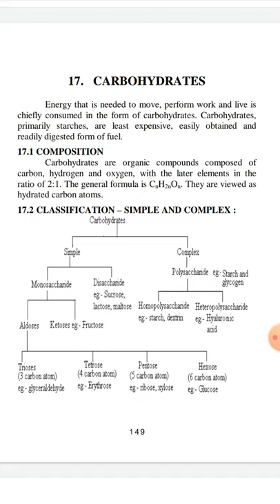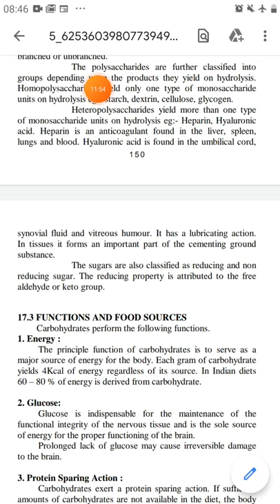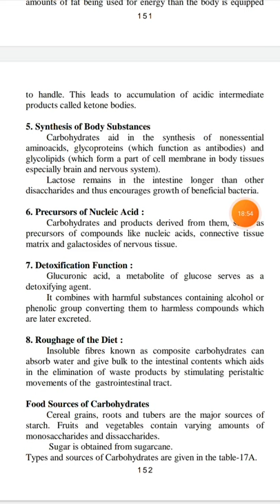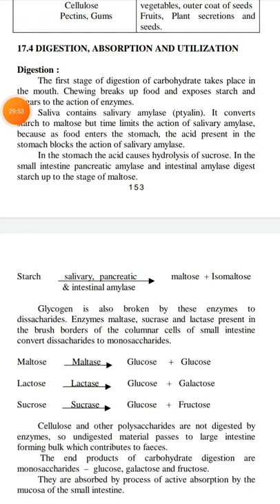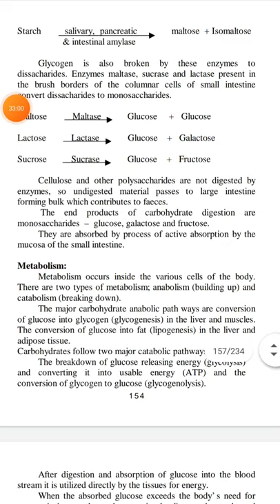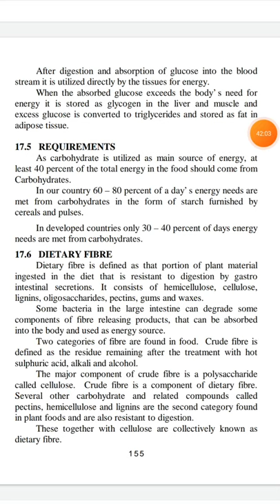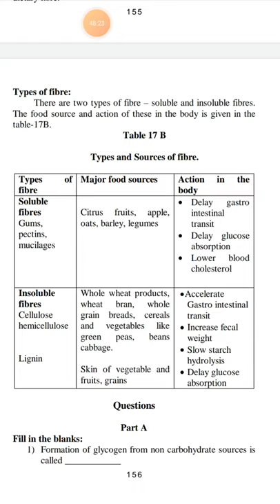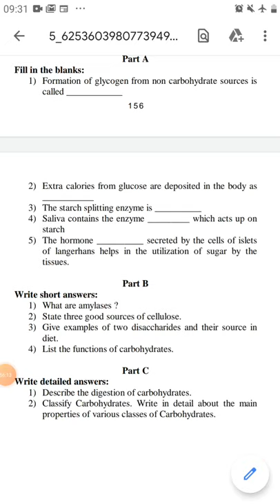CARBOHYDRATE LECTURE NO 4 FOOD TECHNOLOGY 5 OCTOBER 2020